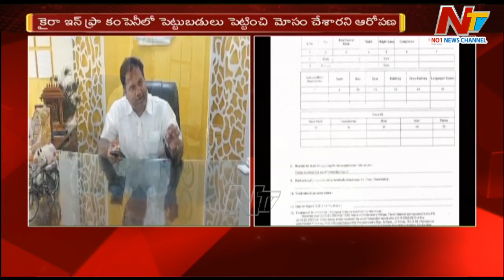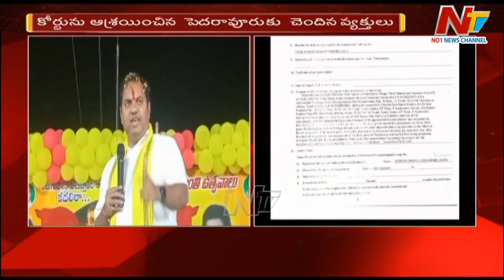Kodela Sivaram: కైరా ఇన్ ఫ్రా కంపెనీలో పెట్టుబడులు పెట్టించి మోసం చేశారని ఆరోపణ | Ntv